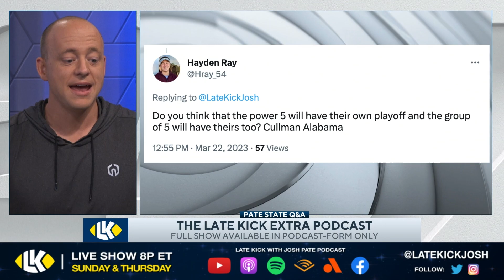Josh Pate On College Football Needing Two Playoffs (Late Kick Extra)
College Football Playoff expansion has been on the minds of many fans lately with a new format on the horizon. On the most recent edition of the Late Kick Extra podcast Josh Pate responded to a listener question about whether College Football should be split into tiers based on the power level of various programs and conferences. If so, would this necessitate having two College Football Playoffs instead of just one? Let us know what you think in the comments below and be sure to SUBSCRIBE to the channel and CLICK THE BELL for notifications as we bring you multiple live shows per week!